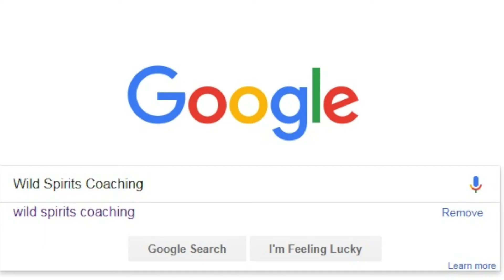Kannst - und solltest - du jeden Tag motiviert sein?